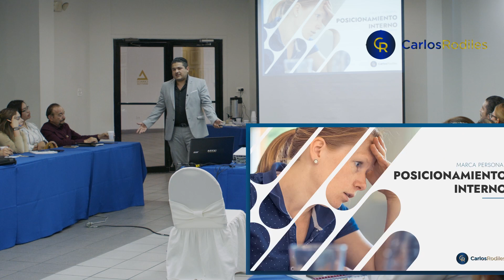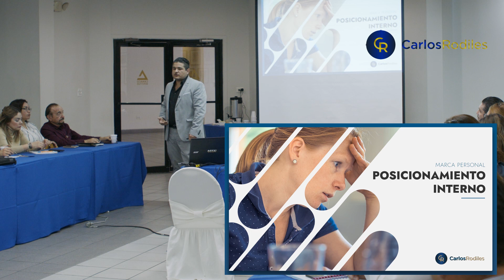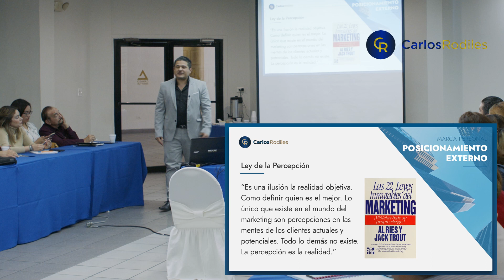Haz Que Tus Clientes Te Busquen / El Poder de la Marca Personal. Episodio 3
Me he puesto el objetivo de ayudarte a que generes AL MENOS 100 MIL dólares al año con el Real Estate. Y para que tengas la oportunidad de conseguirlo he puesto todas mis capacitaciones y cursos en una membresía mensual de fácil acceso. Si quieres Desbloquear tu Potencial Inmobiliario dale clic al enlace